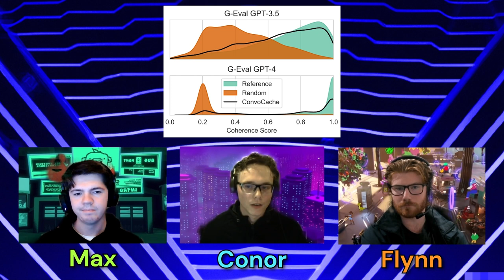[IN DEPTH] Making AI More efficient using ConvoCache and Apate!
This week we had the opportunity to meet up with one of our returning guests Conor Atkins! He recently published his paper - ConvoCache: Smart Re-Use of Chatbot Responses, which contains smart ways to optimise use of chatbots. We then had an in depth discussion around chatbots and AI, as well as how exactly this technology works.